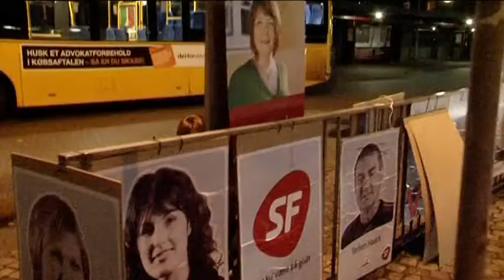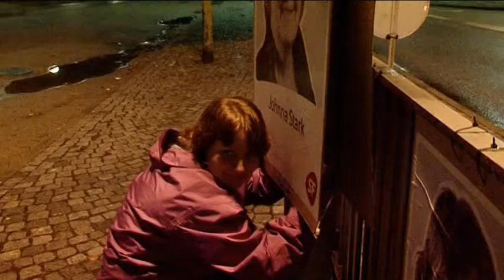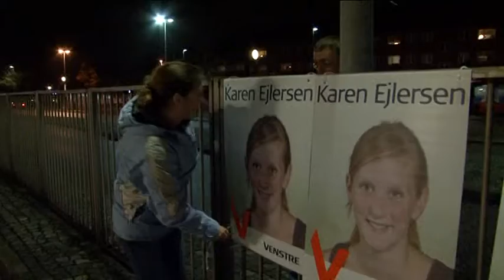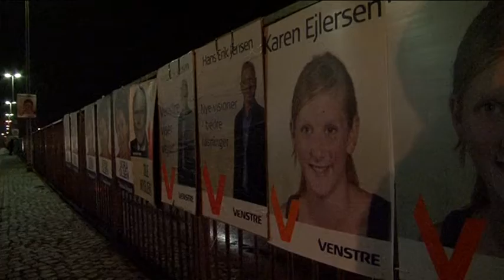Politisk plakat enighed i Køge